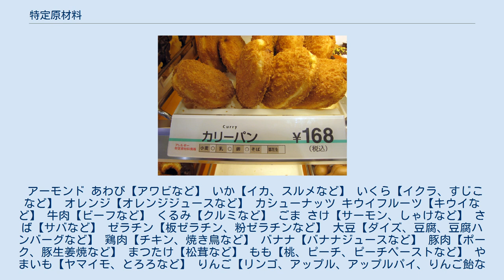特定原材料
5品目の頃（2007年）の表示。
後にえび、かにが加わり7品目となっている。
 特定原材料（とくていげんざいりょう）とは、日本の食品表示の一種で食物アレルギーの原因となる食品の使用の有無を、包装その他にて表示するものである。
主に卵、小麦、えび、かに、そば、落花生、乳である。
 発症数や重篤度から勘案して「食品衛生法第19条第1項の規定に基づく表示の基準に関する内閣府令」で、7品目について特定原材料として表示を義務づけるとともに、通知で特定原材料に準じるものとして21品目の表示を奨励している。
後者の表示は任意である。
特定原材料と「特定原材料に準じるもの」をあわせて「特定原材料等」として扱われる。
 アレルギー患者の商品選択に資するように、食品メーカーが特定原材料等を使用しないで食品を製造した場合には「使用していない」旨の表示を行うことが勧められている。
なお、特定原材料等の表示についてアレルギー物質を含んでいることを容易に判別することができる食品については、表示を省略できる。
 食品衛生法第19条第1項は「内閣総理大臣は、一般消費者に対する食品、添加物、器具又は容器包装に関する公衆衛生上必要な情報の正確な伝達の見地から、消費者委員会の意見を聴いて、販売の用に供する食品若しくは添加物又は前条第一項の規定により規格若しくは基準が定められた器具若しくは容器包装に関する表示につき、必要な基準を定めることができる」とし、同条第2項は「前項の規定により表示につき基準が定められた食品、添加物、器具又は容器包装は、その基準に合う表示がなければ、これを販売し、販売の用に供するために陳列し、又は営業上使用してはならない」としている。
 日本では、かつては厚生労働省が担っていたが、平成21年9月1日より内閣府の外局である消費者庁へ移管され引き継がれた。
それまでは、食品衛生法や健康増進法の規定に基づく食品表示等に関する業務は、厚生労働省が担っていた。
 企業防衛や原材料調査の負担回避を狙いとして「入っているかもしれない」などの可能性表示がなされると、結果的に消費者の商品選択の幅を狭めるおそれがあるため、このような可能性表示は認められない。
一方で食品に関する想定外の原材料の混入に関する注意喚起表示がなされているケースもある。
 「食品衛生法第十九条第一項の規定に基づく表示の基準に関する内閣府令」別表第四により特定原材料として定義される（かつては食品衛生法施行規則で定められていた）。
現在は7品目。
【 】内は認められる代替表記等の例。
 卵【玉子、たまご、鶏卵、うずら卵、マヨネーズ、オムレツ、目玉焼、かに玉、オムライス、親子丼など】 小麦【コムギ、小麦粉、パン、うどん、焼きそばなど】 えび【海老、エビ、海老フライ、えび天ぷら、サクラエビなど】 かに【カニ、蟹、上海がに、マツバガニ、カニシューマイなど】 そば【蕎麦、そばがきなど】 落花生（ピーナッツ）【ピーナッツバター、ピーナッツクリームなど】 乳【牛乳、加工乳、乳飲料など】 通知により特定原材料に準ずるものとして表示が推奨されるもの（任意表示）で、随時改訂が行われ、2019年時点で21品目が定められている。
 アーモンド あわび【アワビなど】 いか【イカ、スルメなど】 いくら【イクラ、すじこなど】 オレンジ【オレンジジュースなど】 カシューナッツ キウイフルーツ【キウイなど】 牛肉【ビーフなど】 くるみ【クルミなど】 ごま さけ【サーモン、しゃけなど】 さば【サバなど】 ゼラチン【板ゼラチン、粉ゼラチンなど】 大豆【ダイズ、豆腐、豆腐ハンバーグなど】 鶏肉【チキン、焼き鳥など】 バナナ【バナナジュースなど】 豚肉【ポーク、豚生姜焼など】 まつたけ【松茸など】 もも【桃、ピーチ、ピーチペーストなど】 やまいも【ヤマイモ、とろろなど】 りんご【リンゴ、アップル、アップルパイ、りんご飴など】